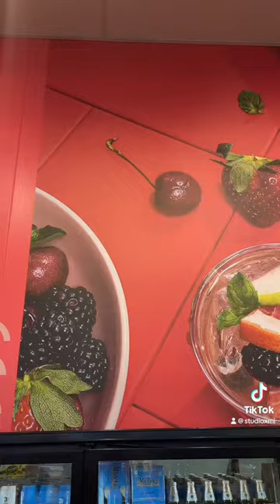Rate my photos at Stater Bros.